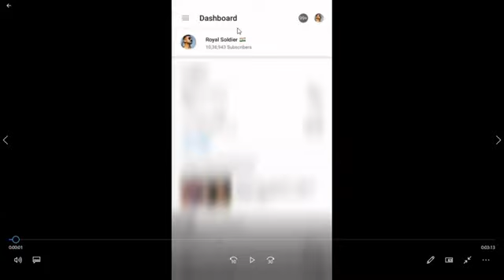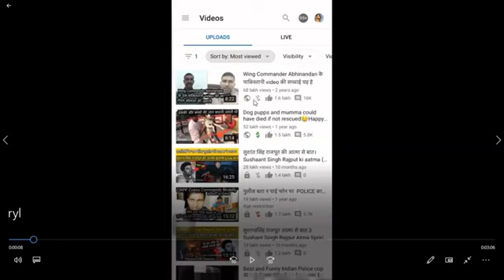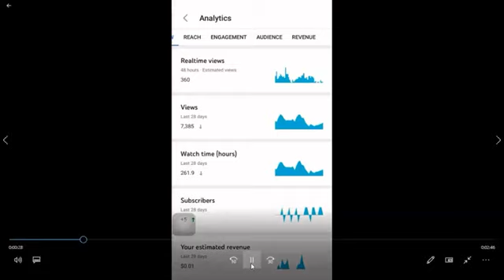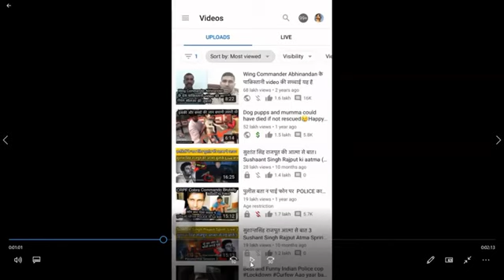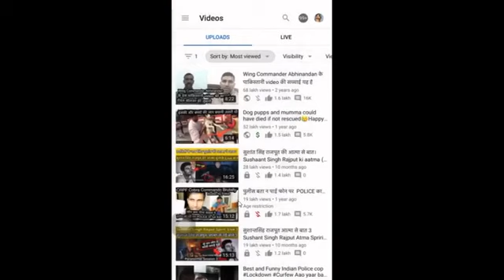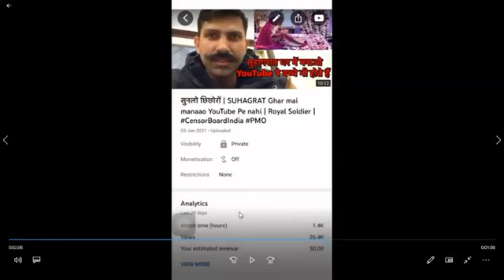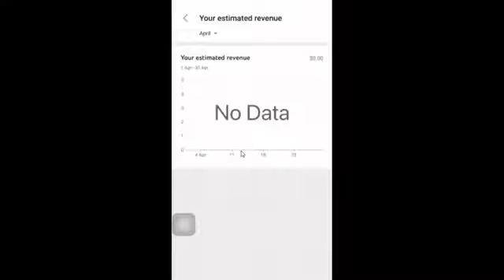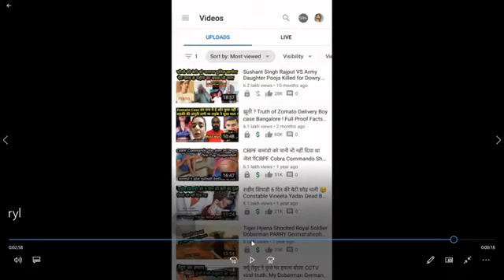Royal Soldier Channel Income Live with stats